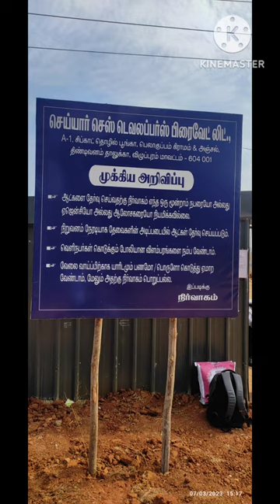Tindivanam sipcot vacancy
Document Required
1.Indian bank account
2.updated resume
3.passport size photo
4.10th, 12th , Degree marksheet
5.Transfer certificate
6.Covid VACCINATION certificate
7.Aadhar Card, PAN card xerox